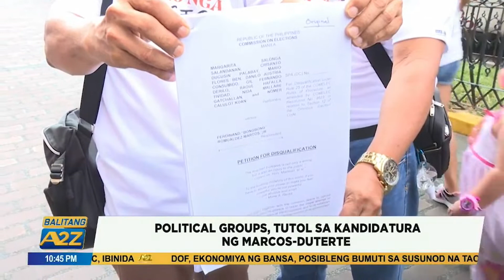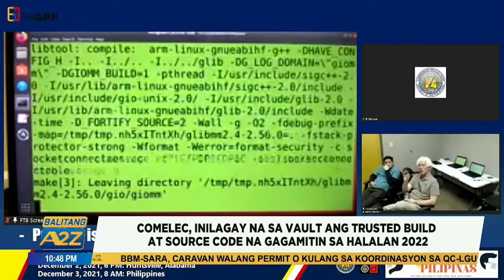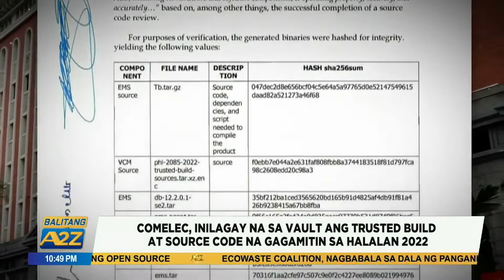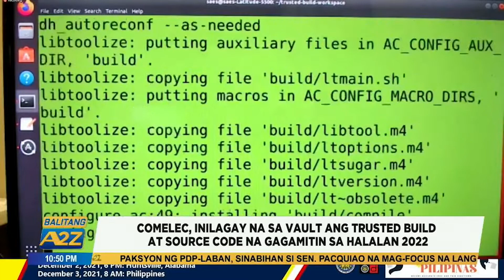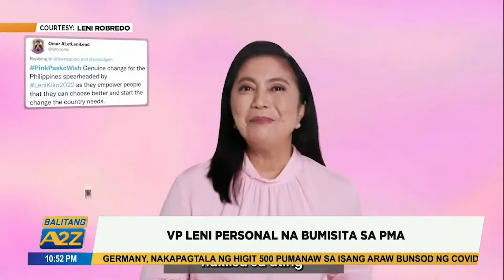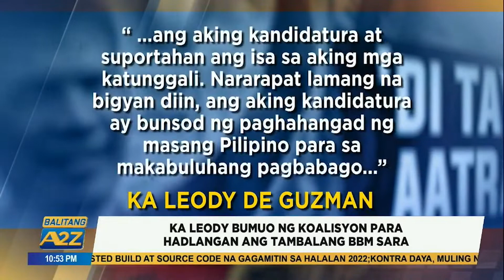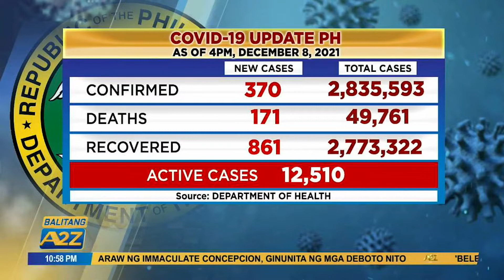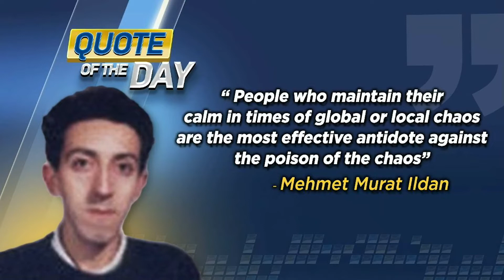Balitang A2Z December 8 2021